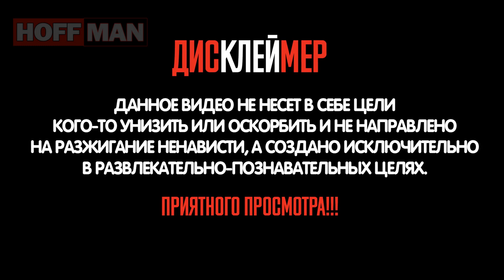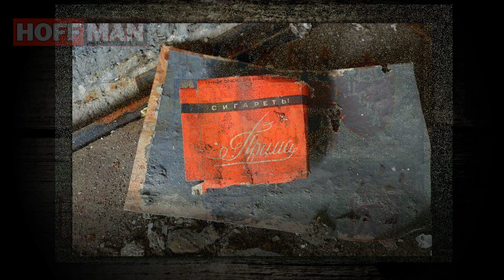✔️Заброшенные☭советские☭военные🔫базы остаются проблемой для Восточной Германии 🇩🇪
⚡️⚡️⚡️В августе 1994 года Германию официально покинули последние российские солдаты. После себя они оставили множество брошенных объектов — казармы, аэродромы и военные городки.
Советские военные базы в большинстве сохранились практически нетронутыми. Любой желающий может прогуляться и проникнутся духом эпохи.